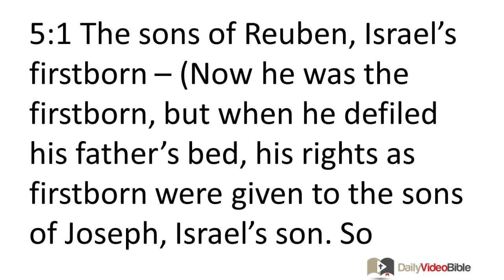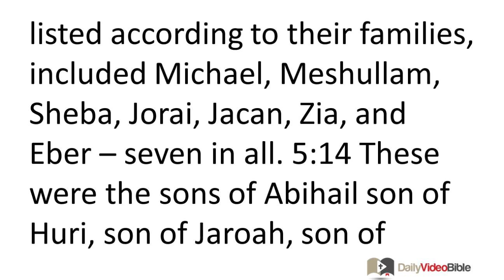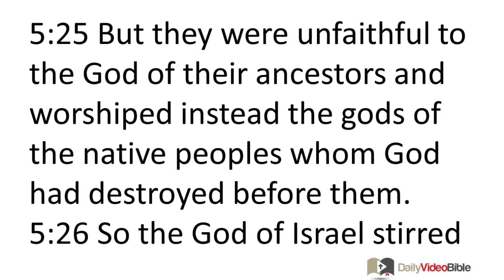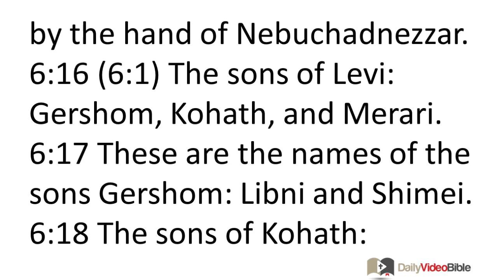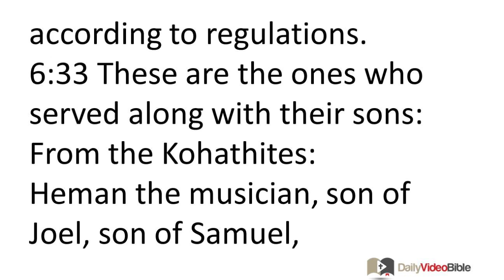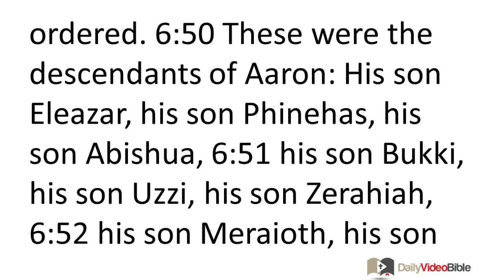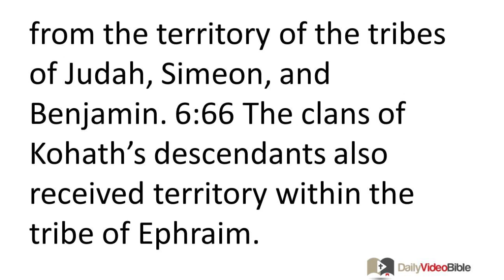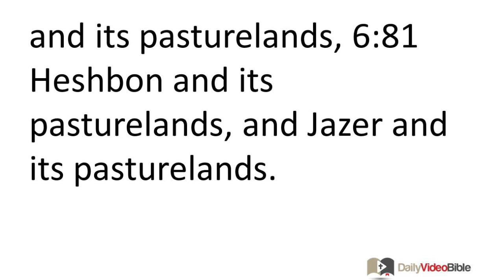June 20 1 Chronicles 5 and 6 Old Testament for the Daily Video Bible DVB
1 Chronicles 5:1-26 - Reuben's Descendants
5:1 The sons of Reuben, Israel's firstborn --
(Now he was the firstborn, but when he defiled his father's bed, his rights as firstborn were given to the sons of Joseph, Israel's son. So Reuben is not listed as firstborn in the genealogical records. 5:2 Though Judah was the strongest among his brothers and a leader descended from him, the right of the firstborn belonged to Joseph.)
5:3 The sons of Reuben, Israel's firstborn:
Hanoch, Pallu, Hezron, and Carmi.
5:4 The descendants of Joel:
His son Shemaiah, his son Gog, his son Shimei, 5:5 his son Micah, his son Reaiah, his son Baal, 5:6 and his son Beerah, whom King Tiglath-pileser of Assyria carried into exile. Beerah was the tribal leader of Reuben.
5:7 His brothers by their clans, as listed in their genealogical records:
The leader Jeiel, Zechariah, 5:8 and Bela son of Azaz, son of Shema, son of Joel.
They lived in Aroer as far as Nebo and Baal Meon. 5:9 In the east they settled as far as the entrance to the desert that stretches to the Euphrates River, for their cattle had increased in numbers in the land of Gilead. 5:10 During the time of Saul they attacked the Hagrites and defeated them. They took over their territory in the entire eastern region of Gilead.
Gad's Descendants
5:11 The descendants of Gad lived near them in the land of Bashan, as far as Salecah.
5:12 They included Joel the leader, Shapham the second in command, Janai, and Shaphat in Bashan. 5:13 Their relatives, listed according to their families, included Michael, Meshullam, Sheba, Jorai, Jacan, Zia, and Eber -- seven in all.
5:14 These were the sons of Abihail son of Huri, son of Jaroah, son of Gilead, son of Michael, son of Jeshishai, son of Jahdo, son of Buz. 5:15 Ahi son of Abdiel, son of Guni, was the leader of the family. 5:16 They lived in Gilead, in Bashan and its surrounding settlements, and in the pasturelands of Sharon to their very borders. 5:17 All of them were listed in the genealogical records in the time of King Jotham of Judah and in the time of King Jeroboam of Israel.
5:18 The Reubenites, Gadites, and the half-tribe of Manasseh had 44,760 men in their combined armies, warriors who carried shields and swords, were equipped with bows, and were trained for war. 5:19 They attacked the Hagrites, Jetur, Naphish, and Nodab. 5:20 They received divine help in fighting them, and the Hagrites and all their allies were handed over to them. They cried out to God during the battle; he responded to their prayers because they trusted in him. 5:21 They seized the Hagrites' animals, including 50,000 camels, 250,000 sheep, and 2,000 donkeys. They also took captive 100,000 people. 5:22 Because God fought for them, they killed many of the enemy. They dispossessed the Hagrites and lived in their land until the exile.
The Half-Tribe of Manasseh
5:23 The half-tribe of Manasseh settled in the land from Bashan as far as Baal Hermon, Senir, and Mount Hermon. They grew in number.
5:24 These were the leaders of their families:
Epher, Ishi, Eliel, Azriel, Jeremiah, Hodaviah, and Jahdiel. They were skilled warriors, men of reputation, and leaders of their families. 5:25 But they were unfaithful to the God of their ancestors and worshiped instead the gods of the native peoples whom God had destroyed before them. 5:26 So the God of Israel stirred up King Pul of Assyria (that is, King Tiglath-pileser of Assyria), and he carried away the Reubenites, Gadites, and half-tribe of Manasseh and took them to Halah, Habor, Hara, and the river of Gozan, where they remain to this very day.